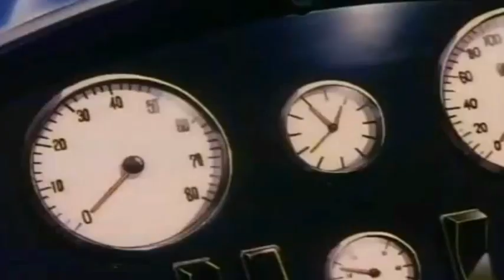Kagaku Ninja Tai Gatchaman (Ichirou Mizuki) - Gatchaman No Uta